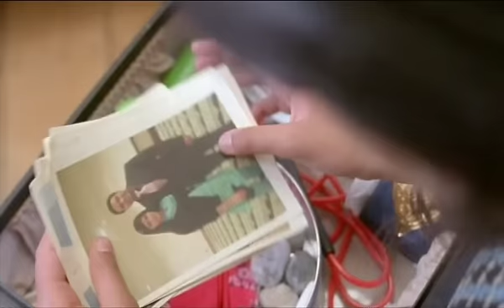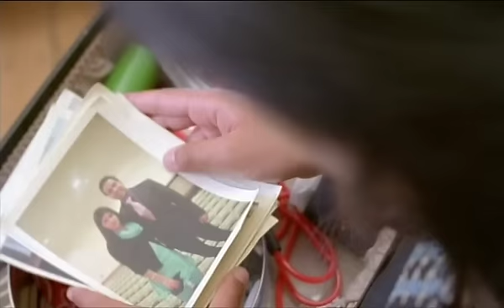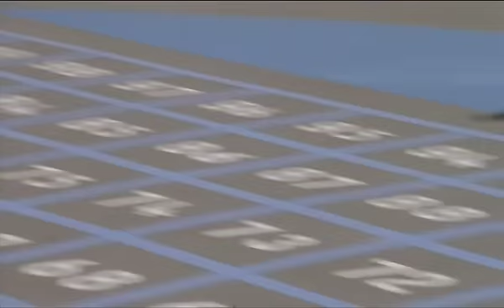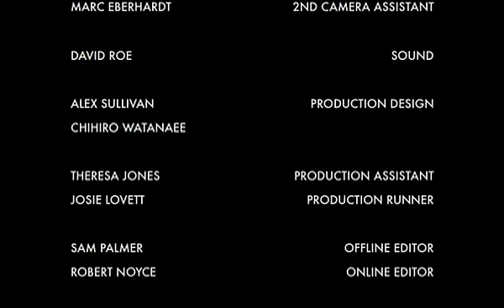Fly Away (2009)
A playful yet poignant look into east end British-Bangladeshi life, Fly Away (16 mm) is a short fiction that follows a 16-year-old British-Bengali girl confronting the loss of her father.

The film was screened as part of the Strawberry Shorts Film Marquee at the Fordham Festival 2010.

Directed by Athena Mandis.

Produced by Mile End Films.